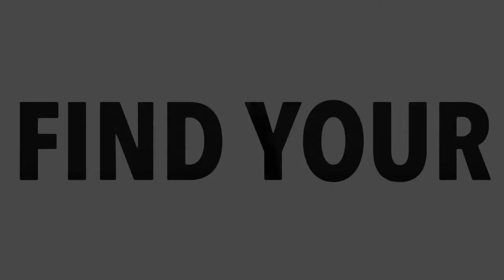Diplo Revolution Choreography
Choreographed by Anesha Coles (aka. NeshSuave)
Hip Hop & Burlesque Routine